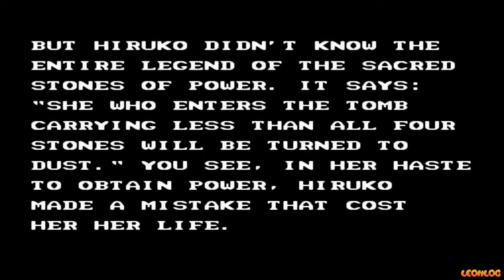Song Long 3 - (Double Dragon 3 Sacred Stones) - (Famicom/NES/4-Nút)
Trò chơi cực kỳ hot ngày xưa, tuy nhiên cũng không dễ phá đảo...mình có chỉnh sẵn máu nhiều vũ khí để mọi người dễ thở hơn...